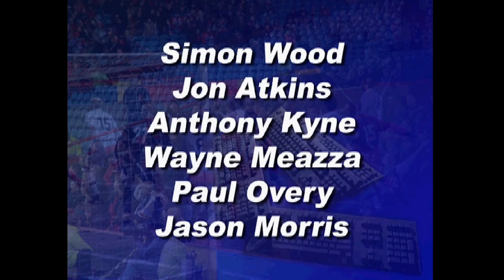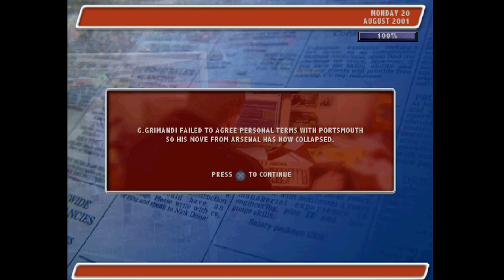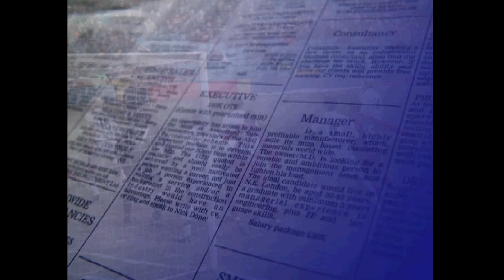Alex Ferguson's Player Manager 2002 - PlayStation 1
What do you think of Alex Ferguson's Player Manager 2001?
This is the PS1 version which was released in 2002.